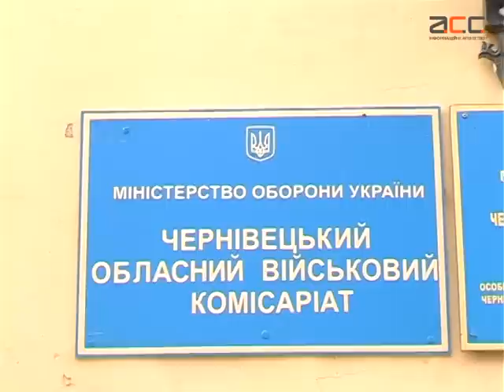Нещасний випадок на полігоні в Сторожинці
Хотів збагатитися, натомість дивом не втратив життя. 23-річний буковинець збирав металобрухт на Сторожинецькому полігоні і натрапив на вибухівку. Решта життя, констатують медики, йому доведеться провести в інвалідному візку.